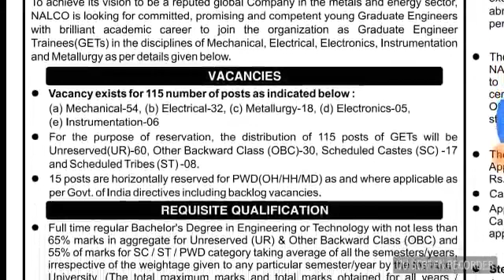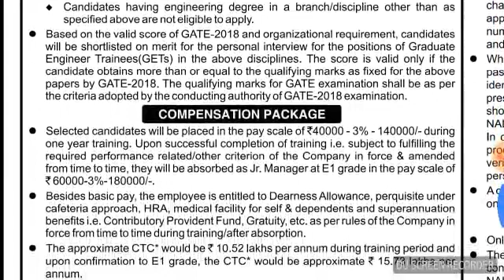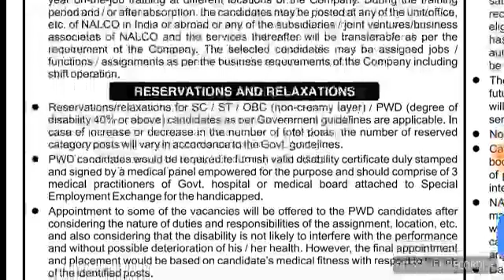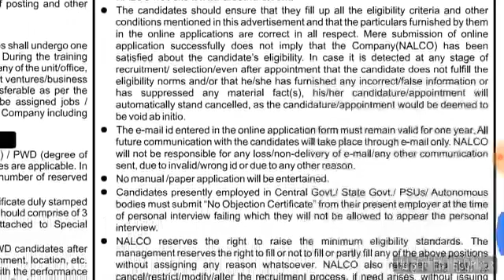NALCO Recruitment through GATE 2018 for GET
Advertisement Description.